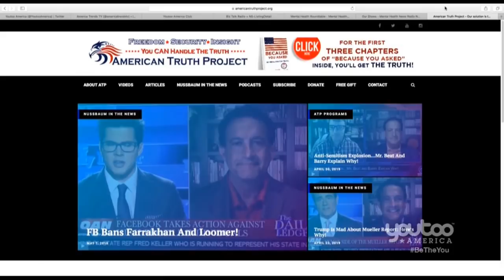700 Rockets Hit Israel, Congresswomen Tlaib And Omar Blame Israel!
An ATP Report Production - In this episode, Barry Nussbaum appears on Youtoo America, America Trends Aimee Fuller. Barry and Aimee discuss the 700 rockets that hit Gaza and how every single major Democratic Candidate for the United States was silent.